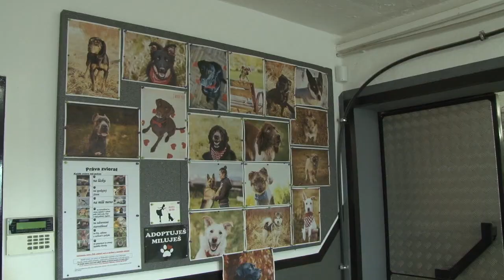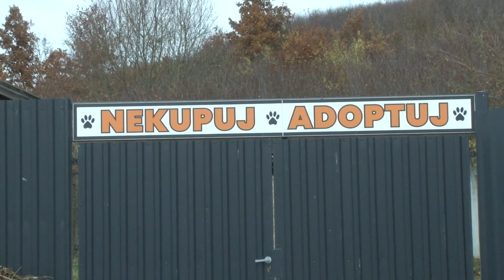Čo robili dobrovoľníci v Žiarskom chlpáčovi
Na zmeny prispelo mesto.